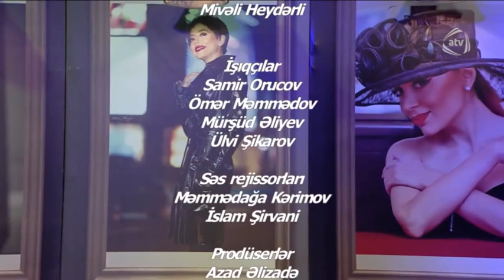Qarabag Bülbülləri ATV -"Nanəli"verlişində 3-hissə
Qarabağ